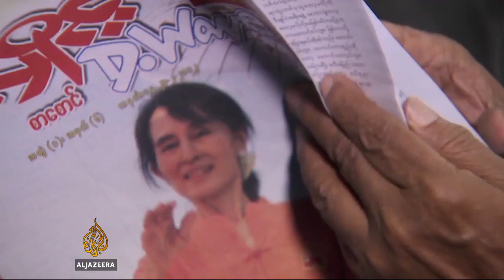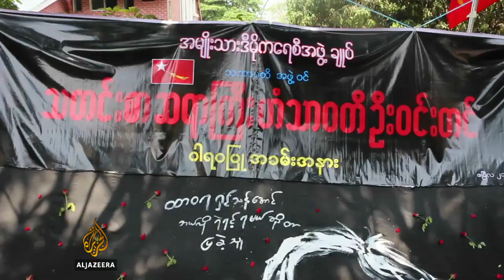Scores mourn Myanmar activist's death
Thousands came to pay tribute to the renowned figure who is noted as being "the pride of the country and pride of humanity".

Noted veteran human rights campaigner and journalist Win Tin was jailed for 19 years for his activities. As the longest serving political detainee his years in imprisonment never silenced his criticism of the country's military rulers.

His death will be felt in heavily in Myanmar which is still coming to terms with its new political makeup. Al Jazeera's Stephanie Scawen reports.